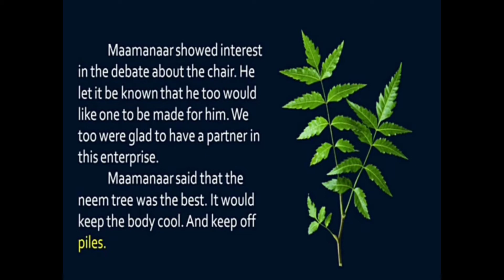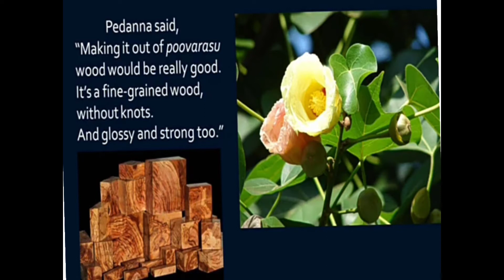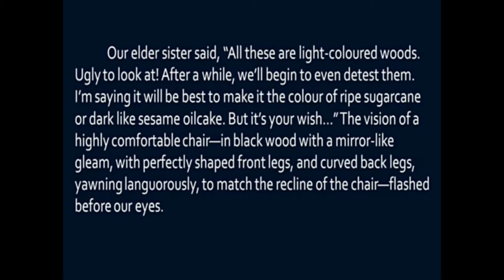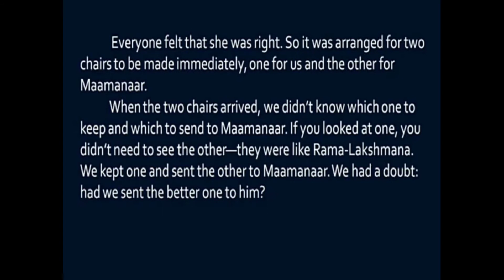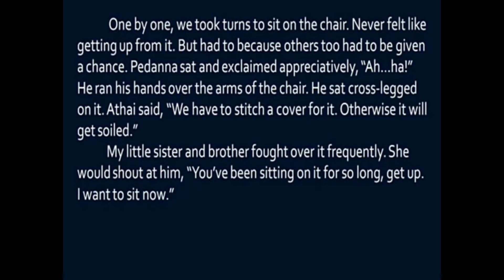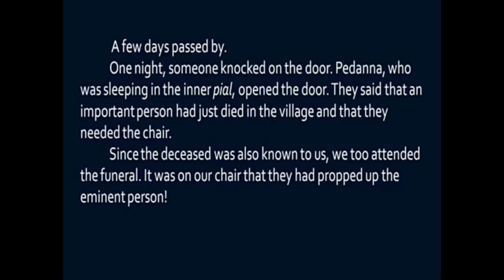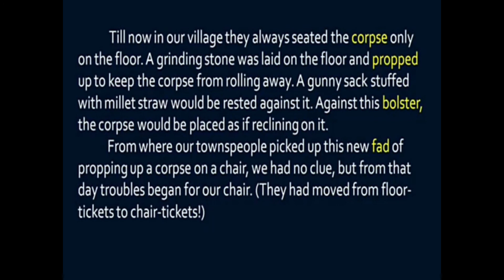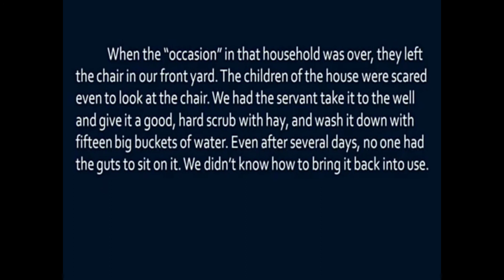The chair ( Part 2) - Prose 5 - Unit 5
Prepared by JV